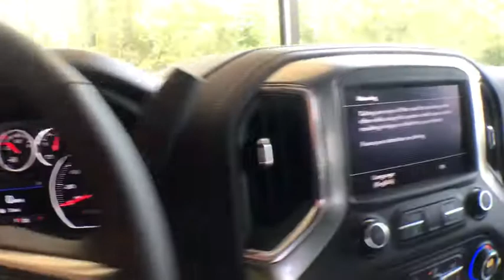2020 Chevrolet Silverado 1500 Lumberton, Fayetteville, Florence, Raleigh, Myrtle Beach, NC N02020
2020 Chevrolet Silverado 1500 available in Red Springs, North Carolina at Baker Chevrolet. Servicing the Lumberton, Fayetteville, Florence, Raleigh, Myrtle Beach, NC area.
2020 Chevrolet Silverado 1500 LT Trail Boss - Stock#: N02020 - VIN#: 3GCPYFED2LG130738